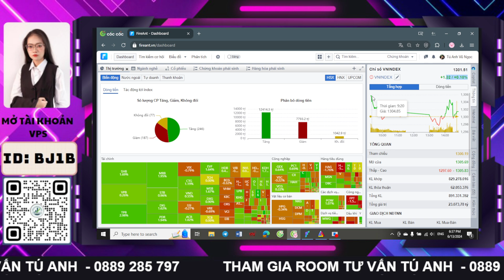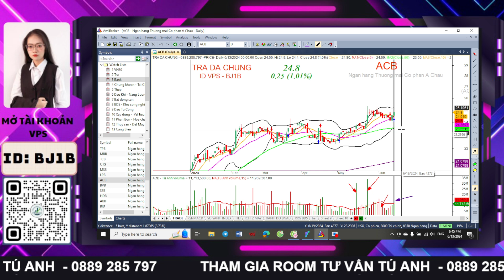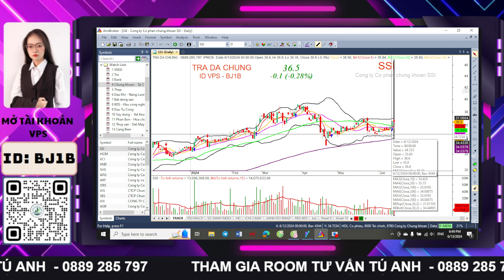NHẬN ĐỊNH THỊ TRƯỜNG NGÀY NGÀY 13/06| THỊ TRƯỜNG PHÂN HÓA - BÁN HÀNG LÀ MẤT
👉 Tham gia đồng hành cùng team Trà Đá Chứng tại "CỘNG ĐỒNG CHỨNG KHOÁN"

Những diễn biến hàng ngày của thị trường chung ảnh hưởng như thế nào đến Các nhóm ngành cổ phiếu, sắp xếp danh mục đầu tư phù hợp, phân tích và định hướng các cổ phiếu theo dòng thị trường. Hãy cùng Trà Đá Chứng tìm hiểu để có cái nhìn rõ hơn các bạn nhé !